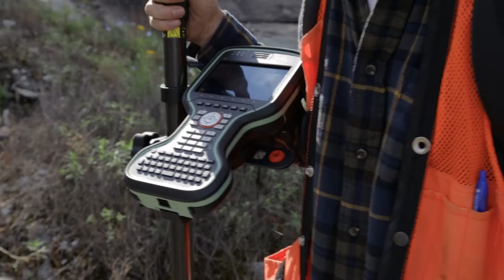Pure Surveying - Leica Geosystems GNSS RTK Rover Smart Antennas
The world of surveying may have changed but not the integrity of surveyors nor the need for survey data. Surveyors live by a creed to deliver, no matter how hard or challenging the circumstances, and so do we. So when we say deliver we don't just mean powerful features and flexibility to work the way you want, we also mean the dedication of our support team to keep you going, especially when you are up against a deadline. Whether you are cadastral boundary surveying, performing geodetic tasks, establishing control, or are creating topos for mapping and more, we have something in store for you.